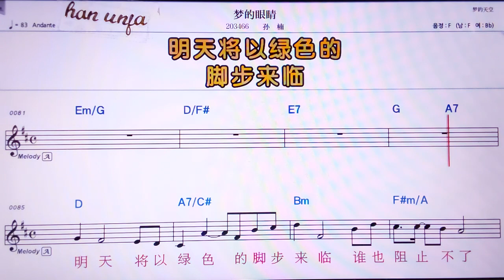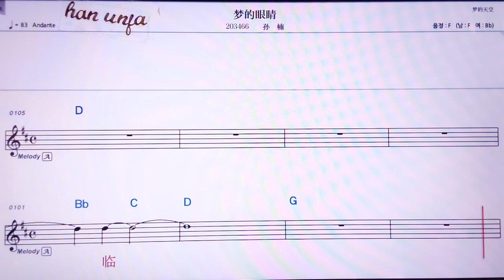💖멍더이앤찡/쑨난 👍MR,노래방, 악보, 코드,Karaoke With Sheet Music